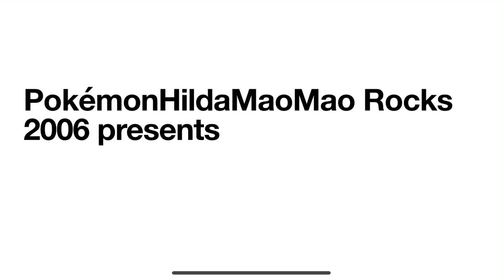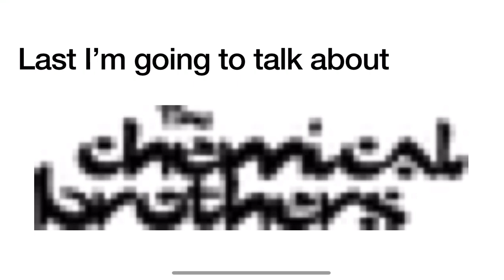Logo History #281 Armin Van Buuren David Guetta The Prodigy and The Chemical Brothers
Hey guys PokémonHildaMaoMao Rocks 2006 and today I’m going to do the Logo History about Armin Van Buuren David Guetta The Prodigy and The Chemical Brothers and also Don’t Forget To SUBSCRIBE to my channel and Credit goes to Logopedia and it was requested by @Matias Carrera 2 and requests are open